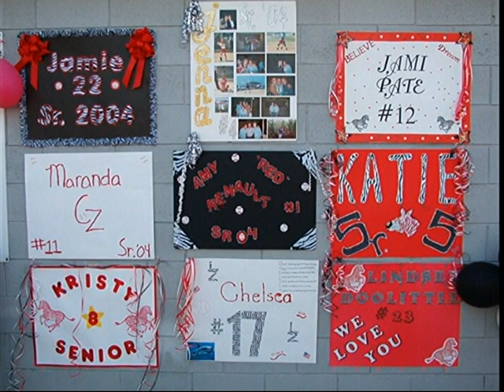Claremore Lady Zebras 2003 Championship Part 3